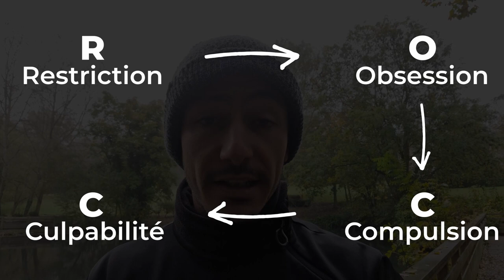[VLOG #3] COMMENT LA RESTRICTION ALIMENTAIRE T'EMPÊCHE DE PERDRE DU POIDS ? - Maxime CABURET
Les régimes vous vendent du rêve depuis des années, la réalité est tout autre...

✅ Rejoins le Challenge RENAISSANCE Gratuitement du 3 au 9 Janvier 2022 pour apprendre comment perdre du poids durablement et définitivement sans restriction calorique sans compter les calories en moins de 2h de sport par semaine 🚀

🎁 Reçois gratuitement mon GUIDE de la PERTE DE POIDS définitive et sans régime

Depuis quelques années, on voit énormément de méthodes et régimes restrictifs débarquer pour nous faire perdre du poids.

Toutes ces méthodes ont, pour moi, créé une certaine frustration chez les personnes qui les ont suivi et qui cherchent à perdre du poids pour de bon.

Nombreuses études ont montré que les régimes avaient l'effet inverse que ce pour quoi ils ont été créé : ils font prendre du poids à long terme ⛔

Et ce n'est pas anodin !

Les régimes nous induisent en erreur en classant les aliments dans des catégories BIEN ✅ et MAL ❌ et nous font croire que le seul moyen de perdre du poids est de se RESTREINDRE.

Malheureusement, évoluer en ce sens, finira par te faire tomber dans un cercle vicieux que j'ai appelé ROCC

↪ R de RESTRICTION
Toute méthode restrictive est le point de départ de ce cercle vicieux : il y a des aliments qui te sont interdits et tu ne dois surtout pas les manger

↪ O de OBSESSION
Quand on résiste à quelque chose qui est agréable pour nous, on tombe inévitablement dans l'obsession.

C'est exactement le même cas que pour une drogue.

Et tout ce que tu t'aies (ou ce que le régime t'a) interdit deviendra une obsession pour toi

↪ C de COMPULSION
Parce que la compulsion est inévitable et la question est surtout "Combien de temps la personne va t-elle tenir ?"

Nous sommes des humains et nous ne pouvons tenir ce genre de méthode restrictive sur la durée !

↪ C de CULPABILITÉ
On va s'en vouloir d'avoir craqué et cédé à la tentation...😫

Et à ce moment là, tu commences à penser que c'est toi qui a un problème,
Que tu es trop gourmand(e)
Que tu n'es pas assez motivé(e)
Que tu n'es pas fait(e) pour perdre du poids.
.et bien d'autres choses dont tu te sens coupable !

Et généralement les personnes vont retenter un nouveau régime pour 2 raisons :
1️⃣ Parce que la prochaine fois, elles comptent bien ne pas craquer (malheureusement)

2️⃣ Parce qu'elles ont quand même perdu quelques kilos avec la restriction donc elle pensent que le régime fonctionne mais que c'est ELLE qui était le PROBLÈME.

Et c'est ainsi que le cercle vicieux se nourrit de lui-même et que beaucoup perdent confiance en eux et en leur chance d'y arriver et que leur relation à la nourriture se transforme !

Et plus vous faites de régimes, plus ce schéma s'ancre en vous. ♻️

✅ Début Janvier nous commencerons un nouveau programme qui s'appelle RENAISSANCE et dans lequel je vous aiderai à sortir de ce schéma pour perdre définitivement vos kilos en trop sans utiliser la restriction !

🚀 DÉCOUVRE NOS PROGRAMMES A LA MAISON 🏡

Perdre définitivement le gras sans régime, sans privation et en moins de 2h de sport par semaine grâce au Challenge 30 Jours

28 JOURS pour perdre du poids et éliminer la graisse en seulement 10 MINUTES PAR JOUR

Obtiens ton VENTRE PLAT en seulement 1 Mois SANS CARDIO et SANS RÉGIME en moins de 90min de sport par semaine 😍

Tonifie-toi et développe ta masse musculaire en seulement 3 à 4 séances de 45min par semaine grâce à un seul outil

Rejoins notre plateforme d’entraînement en ligne pour t’entraîner à la maison SANS CONTRAINTES (10 disciplines, 3 formats 15’, 30’ et 45’, un LIVE 🔴 par semaine…)

Pour retrouver cette vidéo, enregistre-le ou tape " COMMENT LA RESTRICTION ALIMENTAIRE T'EMPÊCHE DE PERDRE DU POIDS ? FLASHFITHOME "

# régime # perte de poids # restriction alimentaire # comment perdre du poids définitivement # perdre du poids sans régime

Maxime CABURET - FlashFitHome